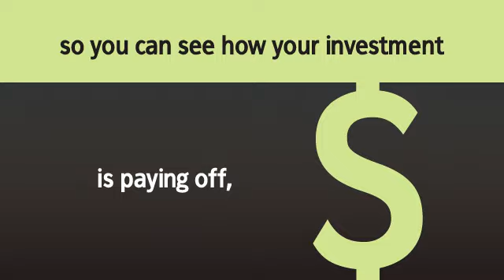Yodle Grows Your Business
Learn how Yodle can help grow your small business by connecting you with local customers who are searching the internet.